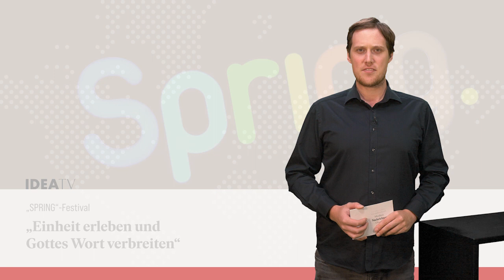IDEA TV 12 04 23 - „SPRING“-Festival - Post-Evangelikale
„SPRING“-Festival: „Einheit erleben und Gottes Wort verbreiten“ - Kritik an Post-Evangelikalen: „Wesentliche Glaubenslehren werden umdefiniert“